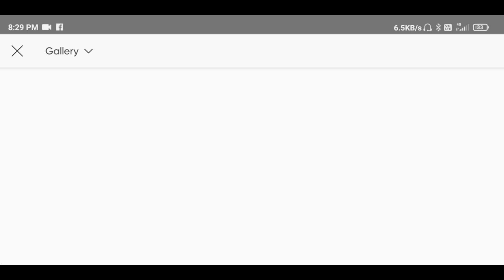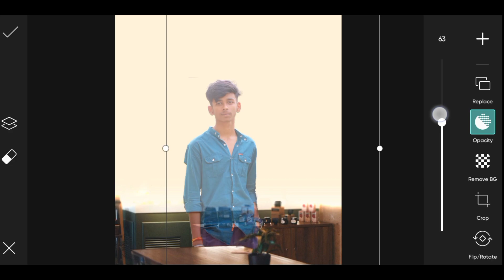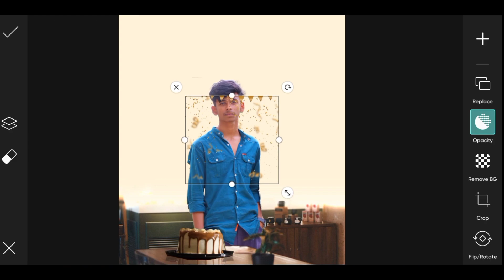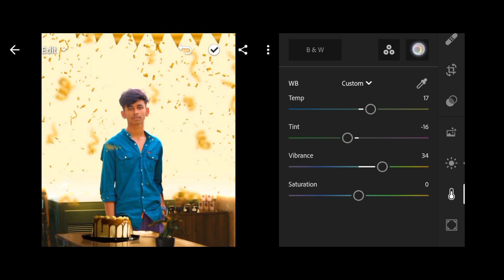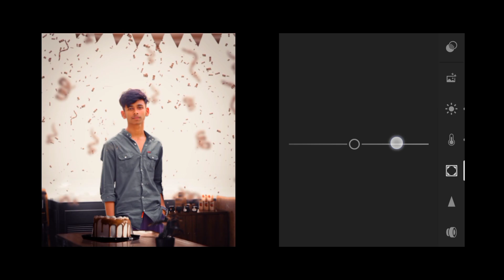Happy birthday photo editing picsart | Birthday photo editing 2023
so guys in this video I have explained you that how to edit happy birthday photo editing in picsart step by step in hindi

birthday editing
happy birthday editing picsart
happy birthday edit
happy birthday picsart editing
birthday pic editing
birthday special photo editing
picsart
picsart photo editing
VSL PICTURES